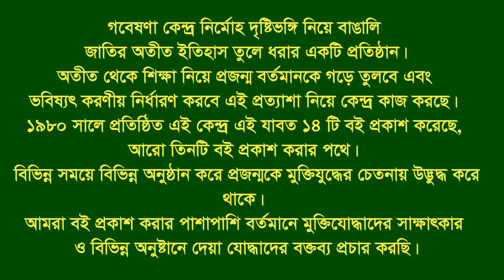Interview of Nurjahan Khan * Karnafuli. CTG. Eye witness & War assistant.